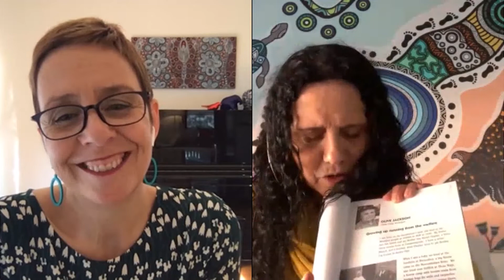FSSI Vlog #9 - Muriel Bamblett - "Bringing Culture into Service Delivery"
"Bringing culture into service delivery" with Muriel Bamblett.

FSSI Director Micaela Cronin recently spoke to Muriel Bamblett CEO of the Victorian Aboriginal Child Care Agency about her leadership experience and her reflections on the protests. Noting a striking similarity between George Floyd and the case of a young Aboriginal man who died after being held down by police, Muriel cautions that while these protests and the issues that spurred them are front page news today, there is a risk that they will soon be forgotten about by white Australians. They cannot be forgotten by Aboriginal people who are fighting against discrimination and injustice every day out of love for their community.

Through her leadership, Muriel provides an example of what can be achieved if you are deeply committed to working with others and bringing culture into service delivery.